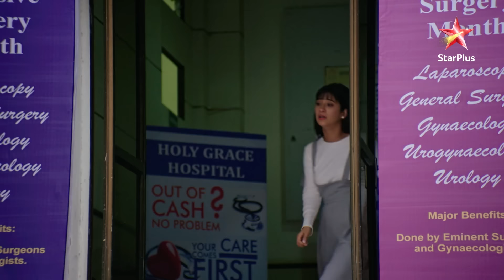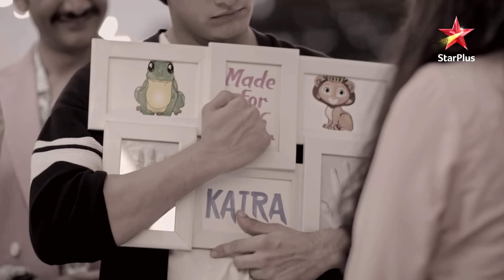Naira ke saamne aa gayi Kartik ki shaadi ki sachai! | Yeh Rishta - Naira Kartik Ka